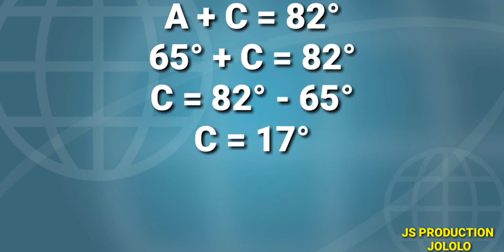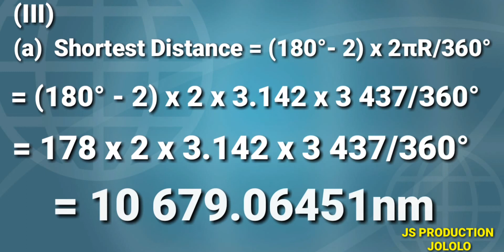Earth Geometry. ECZ Mathematics GCE past paper 2(2016). Question 12(b)